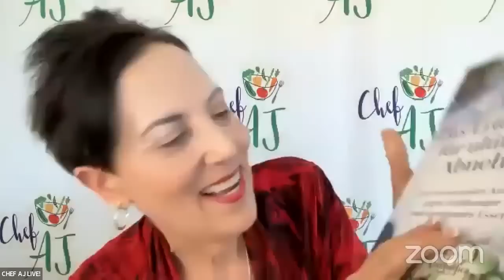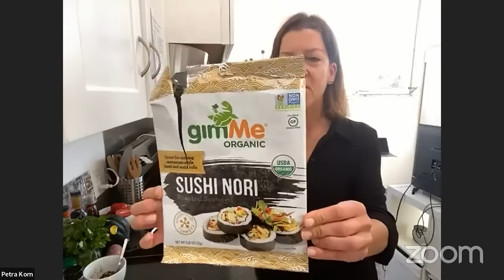Acorn Squash, Millet and Beet Burger on a Sweet Potato Bun | CHEF AJ LIVE! with Petra Korn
MY LATEST BESTSELLING BOOK:

Special fall-burger: Sweet potato bun with acorn squash-millet-(yellow) beet-pattie and mint-pea sauce

(Makes 2-3 patties depending on size)

Patties:

Purée of 1/2 of a previously roasted acorn squash
1/2 -1 cup cooked millet
1 yellow beet (previously roasted)
1-2 spring onions (finely diced)
Fresh cilantro
Black pepper to taste
1 teaspoon cayenne / chili powder
1 teaspoon garlic powder
Slice of (red) onion
1 small tomato
1-2 romaine leaves

Instructions:

Scoop out the inside of the roasted acorn squash (you need about 1-2 cups of roasted squash) - add to a food processor.
Add 1/2 cup - 1 cup of cooked millet to the food processor.
Peel and dice the yellow beet - add to the food processor.
Peel and dice the spring onions, wash and de-stem the cilantro, chili/cayenne, black pepper and garlic powder - add to the food processor.
Transfer the mix to a bow. Take a spoon and start forming patties - transfer the patties to the air fryer, or the oven (pre-heat to 400F), and
bake in the air fryer or oven for approx. 30-40 minutes (depends on your oven / air fryer). Check after about 15 minutes - gently turn them over and bake on the other side for another 15+/- minutes.
They should be slightly brown and firm on the outside.

Burger/“bun”: 1 pre-roasted sweet potato - topped with a few black and white sesame seeds
Sauce: Pea-Mint sauce (with a bit of Tahini, lemon and lime juice🍋, cayenne)
Add approx. 1 cup of de-frosted frozen peas and a few sprigs of fresh mint to a bowl, add the juice of 1 lemon and 1 lime,
black pepper, cayenne and a splash of balsamic glaze and blend until smooth (e.g. with a hand held mixer).
The puree should be relatively thick. If it’s too thick add a little bit of water or veggie broth.

Assemble:

Cut the sweet potato in half.
Add a romaine lettuce leaf, add a spoon of the pea-mint puree, a slice of tomato, slice of red onion, the acorn-millet Pattie, another romaine leaf and the top of the sweet potato.
Garnish the top sweet potato half with a few black and white sesame seeds.

As a lawyer with offices in Berlin and Los Angeles, I lived a hectic lifestyle that lacked one thing: time. I neglected my health, felt uncomfortable in my body and went from one diet to the next. Short-term successes did not last and I began to develop an uneasy relationship with food. I started my journey of intensive research, studied Ayurveda, and finally completed a training as a nutrition coach. I started to replace my favorite dishes with healthier/vegan alternatives, and developed a strategy for sustainable weight maintenance. I developed HEALTH ADVOCATE Coaching from the realization that every person has his/her own unique DNA blueprint, and thus each person’s nutritional needs are unique, and therefore each person needs a food plan that suits their unique body type and also fits into their lifestyle. I now represent and support people in reclaiming their health, develop a food, mindset and activity/movement plan they love and can maintain long term. Healthy eating with pleasure and joy is possible. Restriction and calorie counting is frustrating and not sustainable. Health Advocate Coaching is about adding foods, balance and helps you find YOUR sustainable, delicious lifestyle. I want to spare those who want to change long-term the ordeal of going from diet to diet, and develop an individual, simple and lifelong health routine for each client that offers sustainable success.

VIDEO CHAPTERS:
00:00 Guest introduction and Petra's plant-based story
07:00 Chef AJ Q & A including where Petra went to school for nutrition
11:00 Cooking demo - Special fall-burger: Sweet potato bun with acorn squash-millet-(yellow) beet-pattie and mint-pea sauce
14:18 Continued cooking demo plus viewer and Chef AJ Q & A
30:22 Petra shows her nori wrapped rice ball then demonstrates how to make them
40:35 Continued Chef AJ and viewer Q & A including Petra's food history
54:00 Petra shows her ice cream balls and final thoughts/show wrap